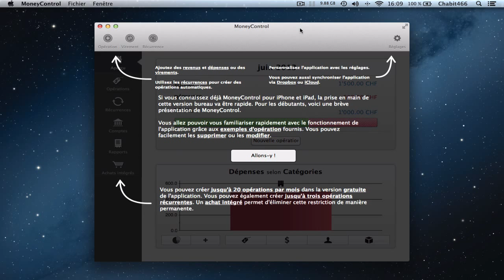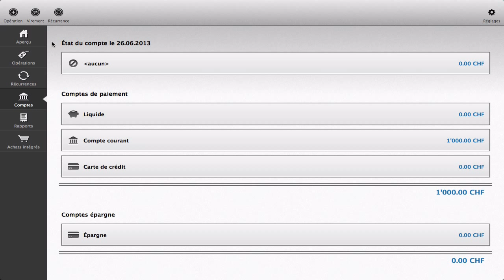L'application gratuite du Jour #2 | MoneyControl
Vous aimez contrôler votre argent, ne pas faire des dépenses inutiles sans avoir un recul sur votre compte, MoneyControl est certainement la solution !
L'application vous permet de gérer efficacement votre budget et ainsi d'avoir une meilleure vision de votre compte.
Aujourd'hui, MoneyControl est gratuit
Lien de téléchargement sur notre site